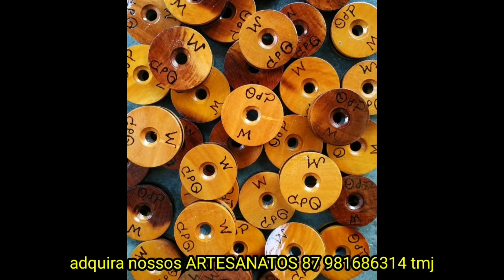FINALMENTE VISITEI BETO VIOLA ouvi as Homenagens ao FRANCISCO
galera testada e aprovada confira a minha visita ao amigo BETO VIOLA DE CANAL VIOLA E FOGÃO...TIVE o prazer de ouvir suas homenagens ao amigo FRANCISCO SANFONEIRO.